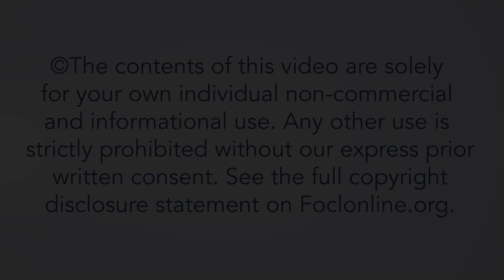How can a church adequately equip and train its youth ministry leaders? - Áron Ablonczy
Áron Ablonczy is a pastor in Diósd, leader of the Youth Builders and Head of the Youth Department of the Reformed Church in Hungary. He has been serving with young people since 2010. Here, Áron answers questions from the talk "How to Unite, Equip, and Resource Youth Ministry Leaders", given at the 2023 European Leadership Forum.

23INT59A5